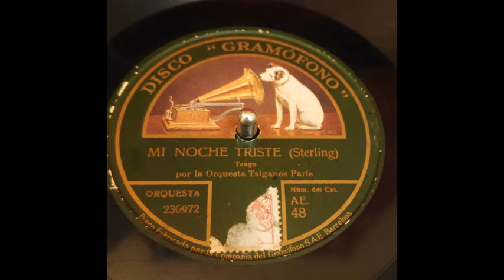Mi noche triste - Orquesta Tziganes París - 1919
Mi noche triste (Samuel Castriota; tango)
Orquesta Tziganes París

Gramófono 230972 / AE 48 / 20931 U
29 de noviembre de 1919

¿¿Quién narices es Sterling??